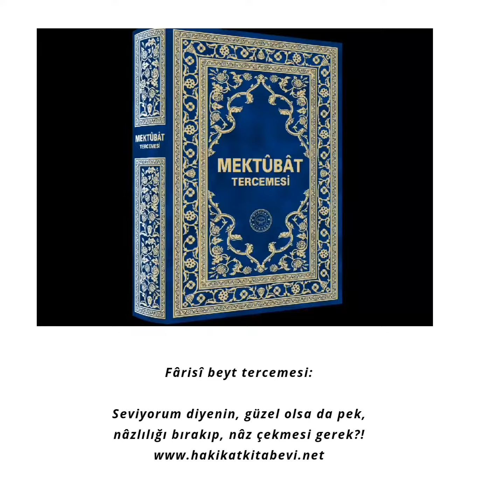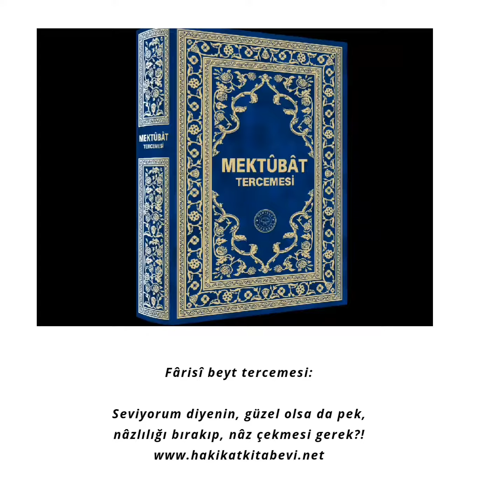Mektubat Tercemesi Hakikat Kitâbevi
Fârisî beyt tercemesi:

Seviyorum diyenin, güzel olsa da pek,
nâzlılığı bırakıp, nâz çekmesi gerek?!